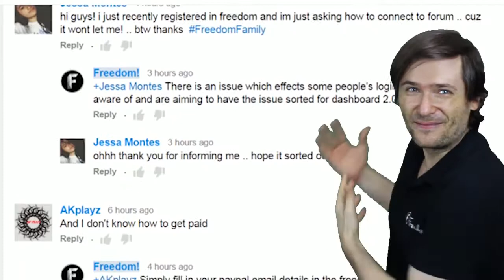★ Winner #1 - Diablo 3 gameplay!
Send us your Torment VI Diablo 3 videos in the comments below!

▼ Links

▼ Heartbeat

▼ Freedom!

▼ Music